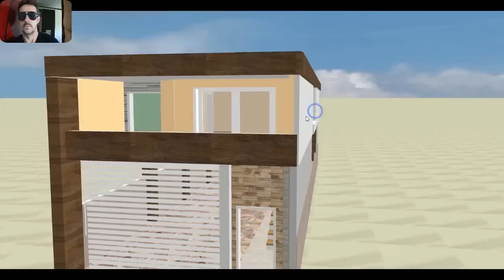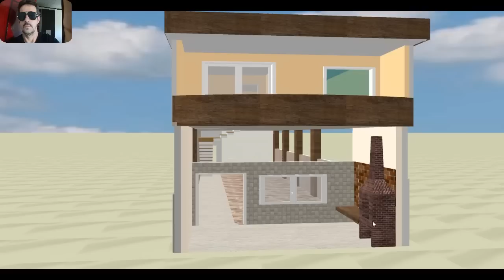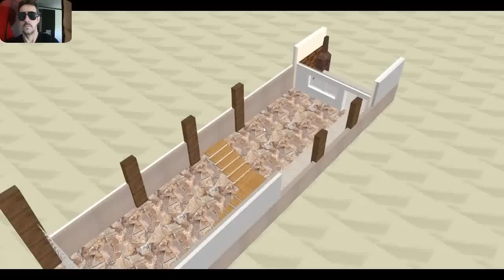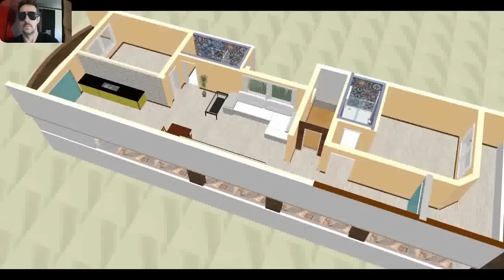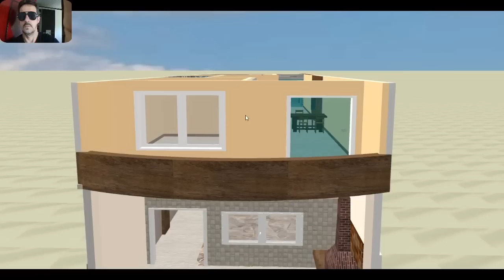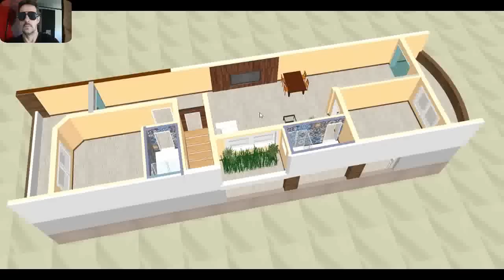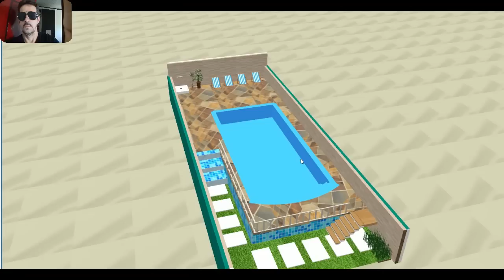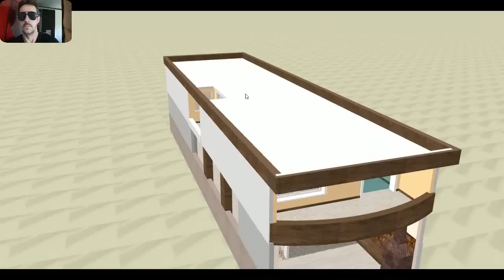CASAS EM 3D PARA SE INSPIRAR